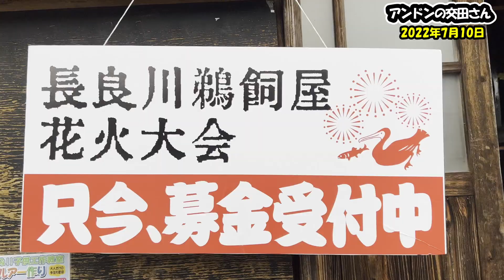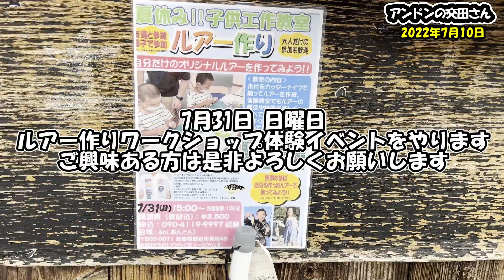＆n(アンドン)】安心な野菜を直売！ 7月10日 アンドン良心市がアンドン朝市のマルシェに出店(完売)！ついに神格化された晴れ男失格か？！アンドンの住民交流会！ 【アンドンの日常動画】 【良心市】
テーマは「土」。土を知るプロの陶芸家ならではの、これからの農業の在り方や家庭菜園についての独特の視点や見解をお楽しみください。
農業の土とは何か？また、暖炉の火や薪ストーブの火など日常の映像や土や火にまつわる解説もしていきます。

毎日、Youtube動画を投稿しています。

古美術や陶芸を知りたいと思っても、インターネットや書籍の情報では分かり難い方も多いと思います。
できるだけ高画質な動画にて、ニュアンスや感覚的なことを分かりやすく解説をしていきます。

(元)陶芸家で現在は古美術商という異色な経歴を通して、日本の古美術・日本の陶芸の魅力を発信していきたいと思います。

陶芸に興味がある方や骨董に興味がある方、また少しでも多くの方々に楽しんで戴ける「古美術・陶芸チャンネル」を目指しています。

マニアックな話が多いのですが、インターネットや書籍には絶対出てこない見解や見識を動画のネタの中心として、真実に斬り込んだ話をしていきます。